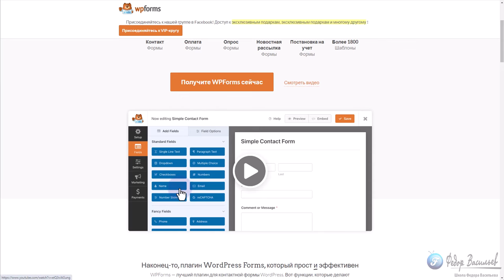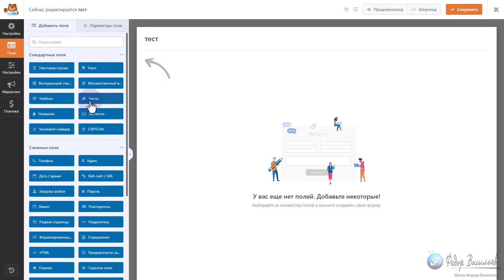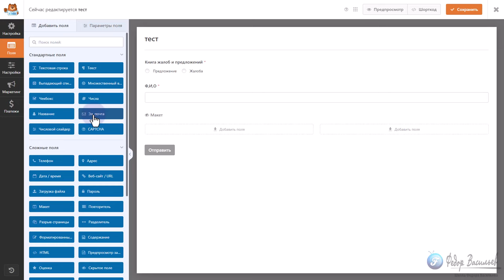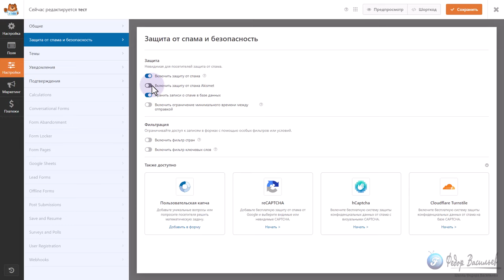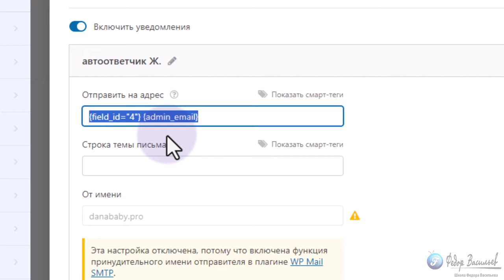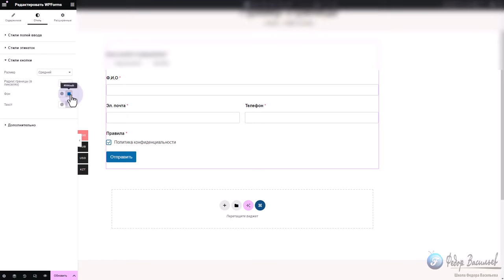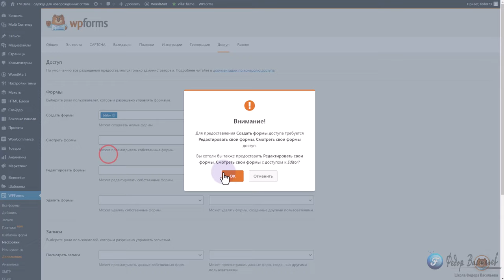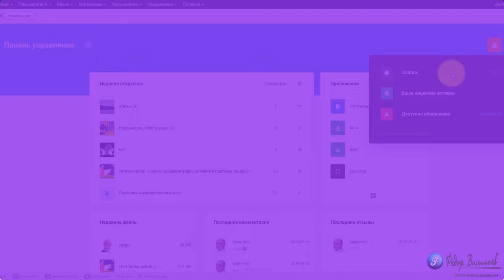WPForms — самая крутая форма на WordPress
В этом видео обзоре я покажу одну из лучших форм на WordPress под названием «WPForms».